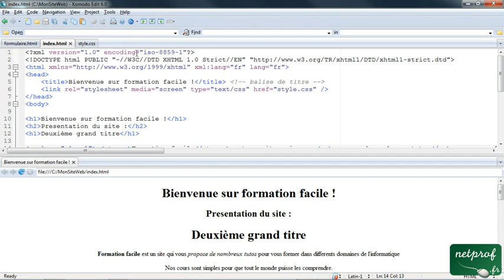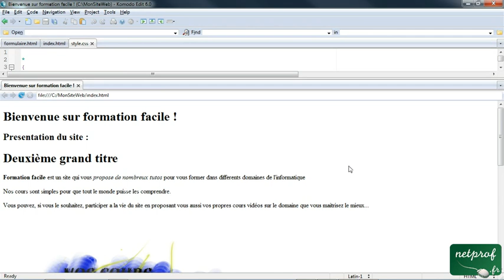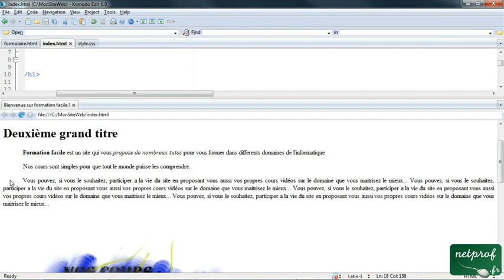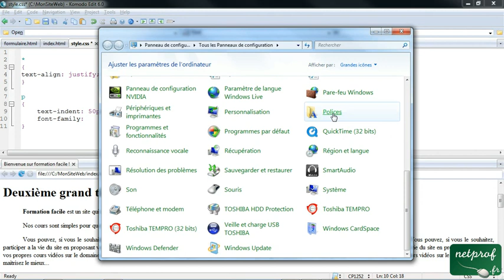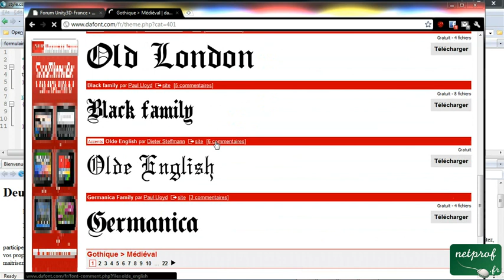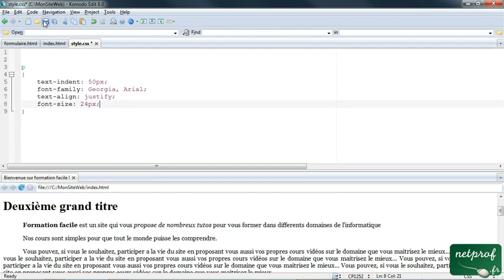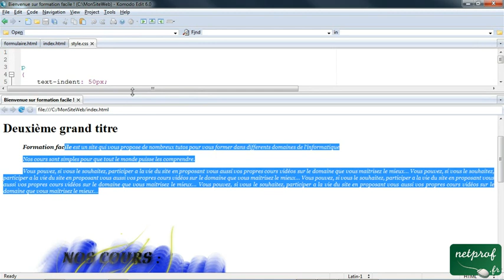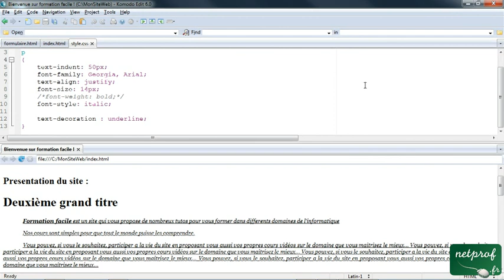10. Décoration du texte